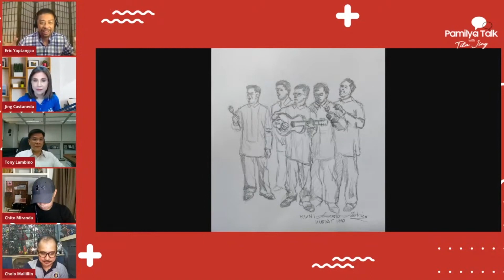Story behind the song "Harana" | PamilyaTalk Highlights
Alam mo ba ang kwento sa likod ng kantang Harana? Sama-sama nating balikan ang kantang ito na pinasikat ng Parokya Ni Edgar kasama ang orihinal na composer na si Eric Yaptangco.

Kumu: @jingcastaneda